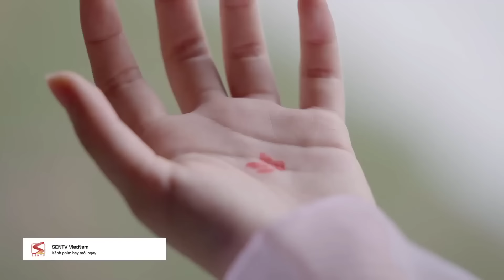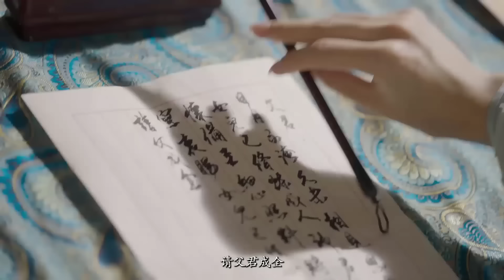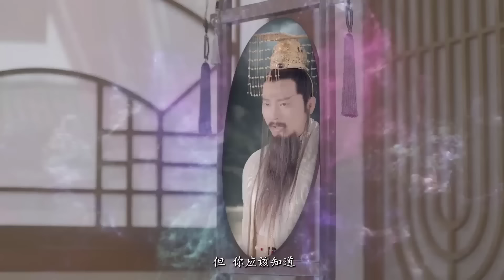THIỀU HOA NHƯỢC CẨM - Tập 01 [Thuyết Minh] | Phim Ngôn Tình Tiên Hiệp Trung Quốc Hay Mới Nhất 2024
THIỀU HOA NHƯỢC CẨM - [Thuyết Minh] | Phim Ngôn Tình Tiên Hiệp Trung Quốc Hay Mới Nhất 2024